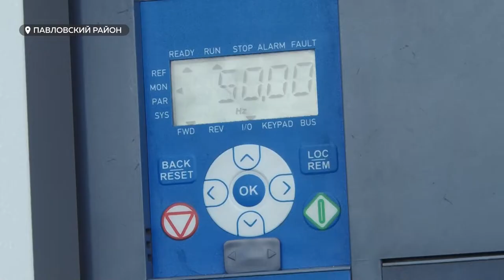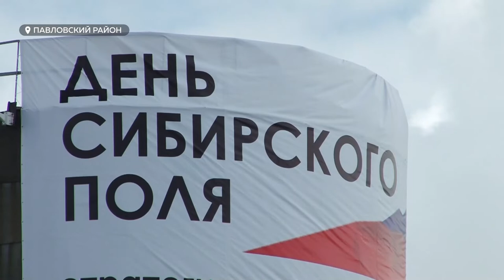Цифровые технологии и инвестиции | День сибирского поля-2021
Миллиардные договоры, цифровые технологии, породистые жеребцы –  традиционная  картина «Дня Сибирские поля». Но в этот раз и погода впервые пасмурная, и инвестиционные проекты весомее прежних.